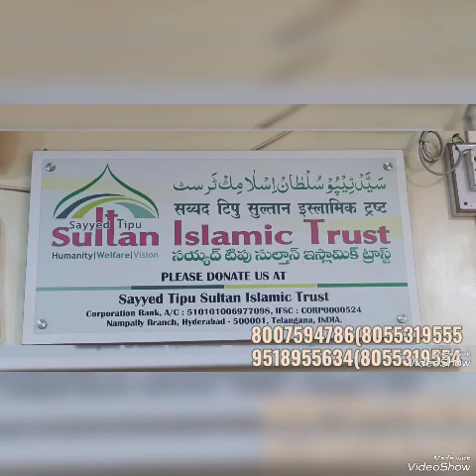Second Round myi kry...Hazrt ny hazir ..khana nhi khny dyra tha bol ky